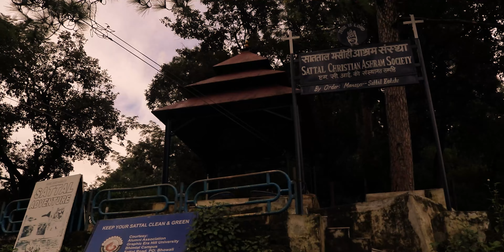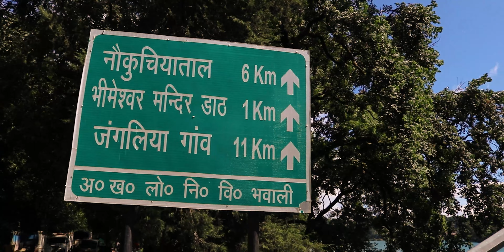I Explore These 4 Stunning Lakes in Nainital | All India Hitchhking Ep 23 | Dhiren Sisodiya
A Lost Boy Looking For Neverland 🚶

Connect With DhIrEn SiSoDiYa

👉 My Shop & YouTube Gear